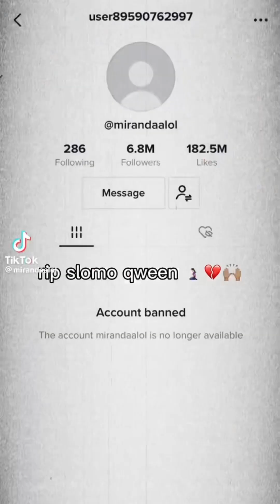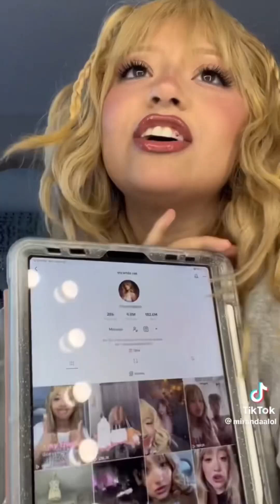April 11, 2023